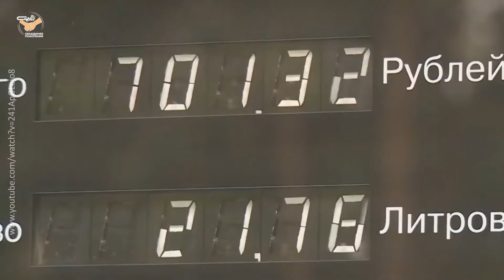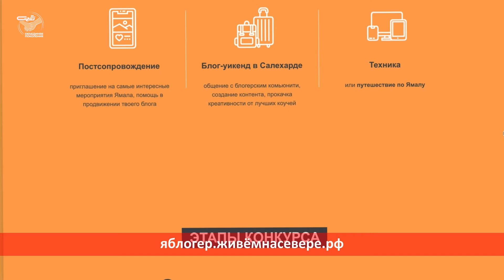Короткие новости от 8 октября 2021